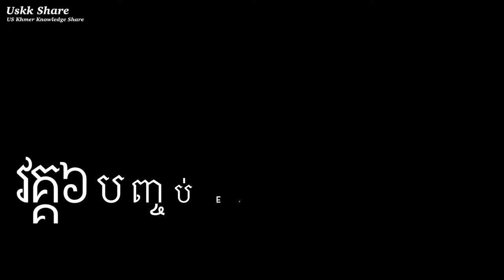បុណ្យសពបងវ៉ន វគ្គ បញ្ចប់ Vorn’s Memorable Event in Charlotte Temple Ep.06 End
សូមអរគុណ ពីខ្ញុំខ្មែរអាមេរិក

Welcome to
*Daily life
*Travelling
*Music
*Experience
1-Follow community guideline
2-Create Good Contents
3-Attract or find Audiences to watch our new Contents that we created because we are a Creators.